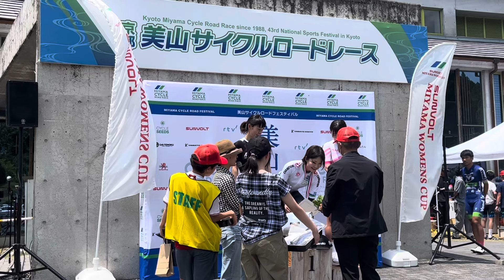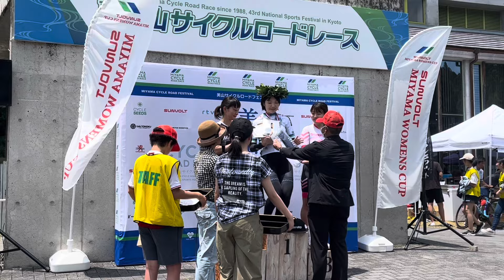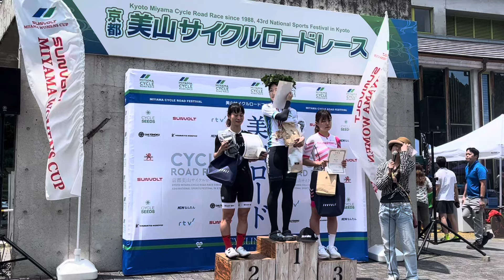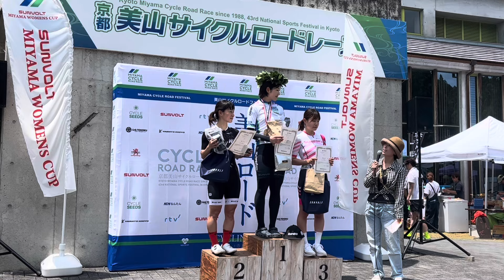【レース観戦】 2024 美山ロードウィメンズカップ 表彰式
2024/05/26 美山ロードウィメンズカップ 表彰式

シクロクロスオンボード動画中心に中学生と女子のロードレースQNリーグ動画もこのチャンネルで公開しています。

QNリーグのご案内

  / q_n_league

公式Facebook
  / qnleaguecycle